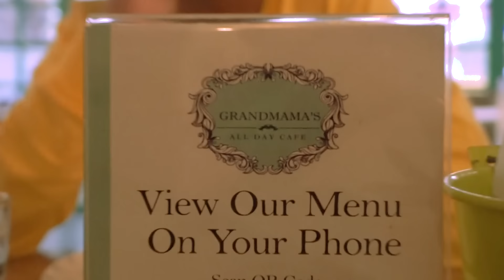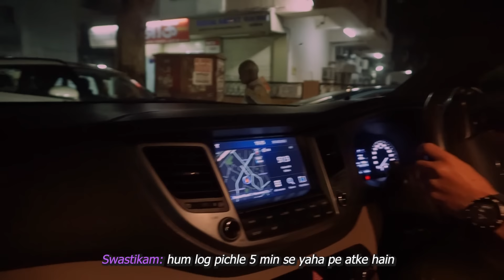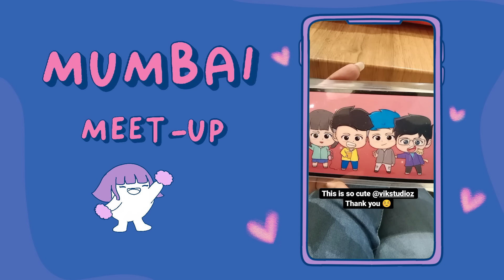I invited @RGBucketList @KirtiChow at my house ( VLOG PART 1)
Me, KirtiChow & R.G Bucketlist finally met in person. Those 3 days were really fun and we did a quick meet up with our fans too.

My Setup

Wacom tablet

Dual Monitor stand
32gb RAM
Mic stand